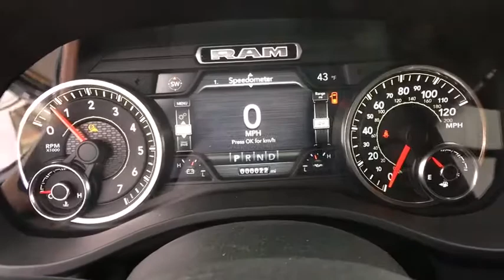2019 RAM 1500 Fort Collins, Greeley, CO, Laramie, Casper, WY 416424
Billet Silver Metallic Clearcoat  2019 RAM 1500 available in Cheyenne, Wyoming at Cowboy Chrysler Dodge Jeep Ram, Servicing the Fort Collins, Greeley, CO, Laramie, Casper, WY area.
2019 RAM 1500 Big Horn - Stock#: 416424 - VIN#: 1C6SRFFT5KN511218

Classy! Hold on to your seats!!! RAM has done it again!!! They have built some roomy vehicles and this roomy Vehicle is no exception. 4 Wheel Drive!!!4X4!!!4WD!! Safety equipment includes: ABS, Traction control, Curtain airbags, Passenger Airbag, Front fog/driving lights...Other features include: wireless phone connectivity, Power locks, Power windows, Auto, Air conditioning...